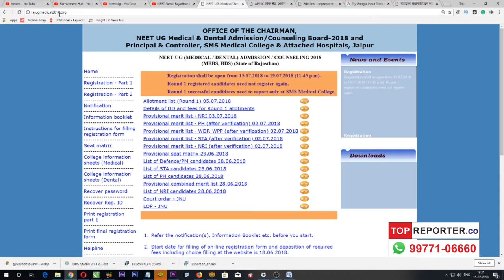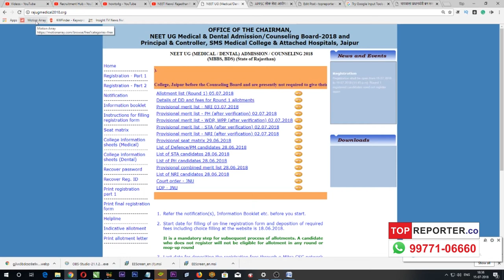NEET News! Rajasthan Round 2 Registration Open!